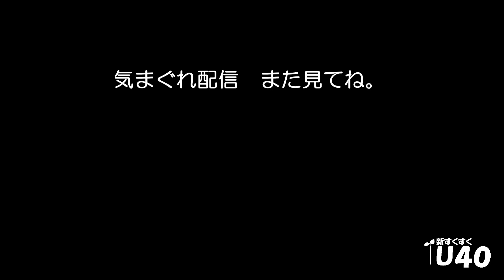「MC中に振ったら絶対にウケさせると誓った出来事」ガールズナイト【新すくすくU40】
【ガールズナイトプロフィール】